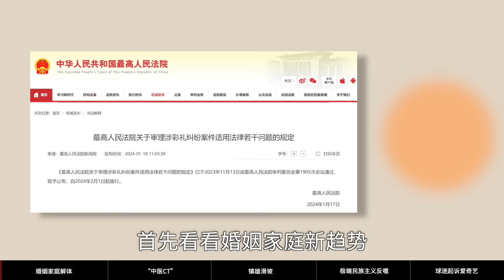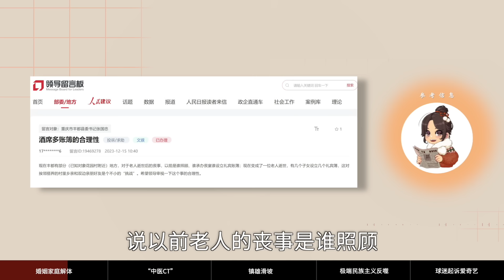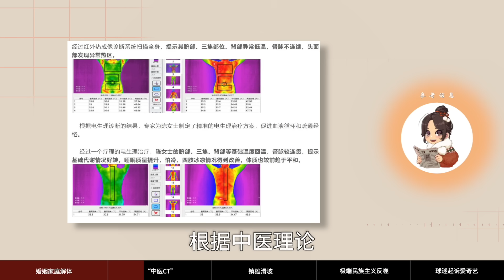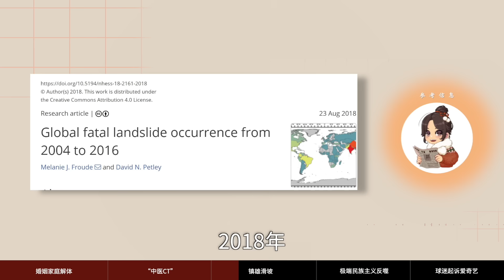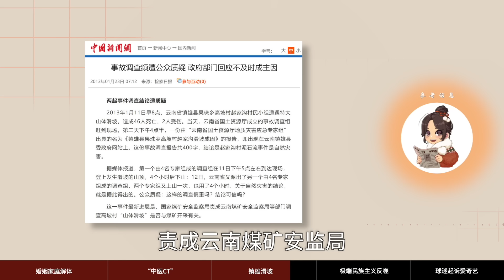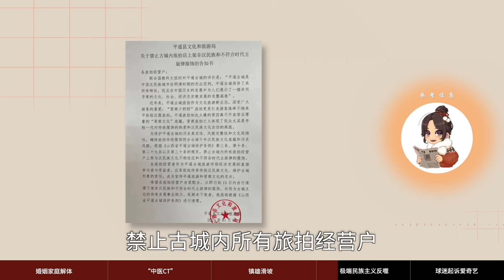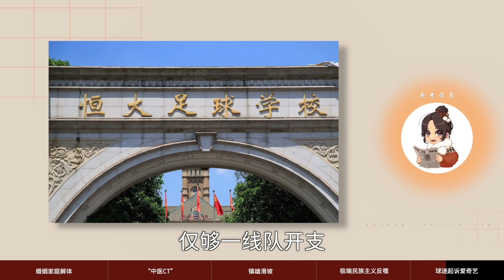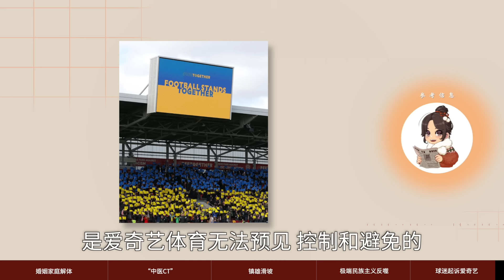【参考信息第190期】拿出“中医CT”；观察家庭解体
最高法出台审理涉彩礼案件的司法解释；老人丧事子女们分设多个礼宾账簿，这两件事儿反映的共同趋势值得关注。2021年底，上海、浙江、江西、山东、湖南、广东、四川7省市成为首批国家中医药综合改革示范区，最近新华社盘点了一批成果，“中医CT”就是其中一项，还有一大批中医药大模型来了，感觉古代名医的名字快不够用了。云南昭通镇雄10年来发生多起滑坡事故，加上当地有不少采空区，是不是应该考虑把人往外迁更合适。